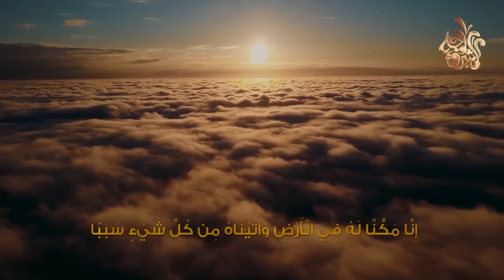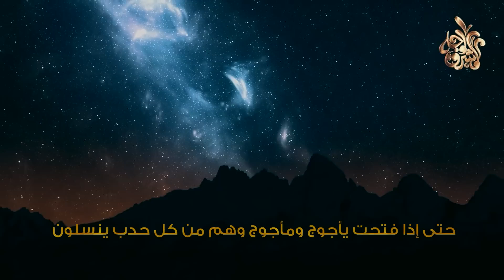علامات الساعة الكبرى ! يأجوج ومأجوج مالا تعرفه عن صفاتهم ومكان تواجدهم الان ؟ ماذا سيفعلون بالبشر ؟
قوم يخرجون في آخر الزمان وهم مرتبطين بعالمنا ، ولكننا لا نراهم ولا نعرف شيء عنهم يسمون بـ "يأجوج ومأجوج" أرضهم مجهولة لا نعرف عنها شئ سواء أنها ردمت ، خروجهم الي الاراض يعتمد على أمراً واحد وهو أنهاء عملية هدم السد عمره ألاف السنين ، كل البشر يخشون شرهم وبطشهم وخروجهم من علامات الساعة خاضوا حربين شهيرتين واختفوا ، والآن نحن بانتظار الحرب الأخيرة والأكثر دموية بعد خروجهم.
＃ هاشتاج
علامات الساعة الكبرى يأجوج ومأجوج مالا تعرفه عنهم صفاتهم ومكان تواجدهم
علامات الساعة الكبرى ! يأجوج ومأجوج مالا تعرفه عنهم صفاتهم ومكان تواجدهم ؟ ماذا سيفعلون بالبشر ؟
كيف ولد قوم يأجوج ومأجوج ؟ ومن هم والديهم ؟ وكيف يموت يأجوج ومأجوج ؟ إجابة صادمة
قوم يأجوج ومأجوج .. متى سيخرجون ؟ وماذا يفعلون بالبشر والارض ؟ ستنصدم من الاجابة
كيف يلد الشيطان أبنائه ؟ ومن هى زوجته ؟ وكم شيطان تلده ؟ ستندهش عندما تعلم ! اخبرنا عنه الرسول ﷺ !!
هل تعليم كيف يلد الشيطان أبنائه ؟؟ .. ومن هي زوجتة واسماء ابنائة - حقائق مدهشة عن ذرية الشيطان
هل تعلم كيف يتكاثر ابليس ومن هم اولاده؟ ستندهش عندما تعلم
كيف ولد المسيح الدجال ؟ ومن هم والديه ؟ ولماذا قتلهـ.ـم ؟ واين مكانه الان ؟ وماذا حدث لحظة ولادته !!
نحن في آخر الزمان بالأدلة القاطعة إستيقظوا .. فيديو بكى فيه بدر المشاري
كيف هزم ذو القرنين يأجوج ومأجوج وحبسهم ؟ ولماذا كانت نهايته صادمة ؟ الدكتور محمد العريفي
أين يقع السد الذي بناه ذو القرنين ؟
هل تعلم من هى زوجه ابليس الاولى وكيف كان يعاشرها وكم شيطان تلد بالمره .. ؟ اخبرنا عنه الرسول
هل تعلم من هي زوجة إبليس الاول ؟ وهل الشيطان يلد أم يبيض ؟ حقائق ستصيبك بالدهشة عن حياة ابليس !!
يأجوج ومأجوج مالا تعرفه عنهم وعن الأساطير حولهم هل تعلم؟
أين يقع السد الذي بناه ذو القرنين لم اكن اعلم من قبل؟
هل تعلم مالذي سيحدث للمسلمين بعد هلاك ياجوج وماجوج
كيف هزم ذو القرنين يأجوج ومأجوج وحبسهم ؟ ولماذا كانت نهايته صادمة ؟ حتماً ستبكى!
الرحالة الذي وصل إلى سد يأجوج ومأجوج | الشعب الغامض والرعب القادم ! المذكور في القرآن | قصة صادمة
أين يقع سد يأجوج و مأجوج على الخريطة ؟ || من العلم والإيمان مع د. مصطفى محمود
هذا الرحالة وصل الى سد يأجوج ومأجوج، اسمعوا أغرب رحلة في التاريخ! - برنامج القصة | مع حسن هاشم
الرحالة الذي وصل لسد يأجوج ومأجوج ولمسه بيده !!
البلاتفورم - يأجوج و مأجوج
هذا الرحالة وصل الى سد يأجوج ومأجوج، اسمعوا أغرب رحلة في التاريخ!
رحلة سلام الترجمان الى سد يأجوج ومأجوج وما بعد الارض | قصة صادمة
فتح سد يأجوج ومأجوج والناس غافلون!! فماذا سيفعلون بنا؟ وما الحشرة التي ستقتلهم بعد أن يدمروا الأرض؟!
اكتشاف موقع سد يأجوج ومأجوج الحقيقي وموقع الردم المذكور في القران
كيف حبس ذوالقرنين قوم يأجوج ومأجوج؟ قصة سد ذي القرنين وخروج يأجوج ومأجوج, فتنة الدجال
قصة ذو القرنين ويأجوج ومأجوج | قصة من اغرب قصص القرآن
من هو ذو القرنين واين كان قصة عظيمة جداً الشيخ محمد العريفي
!!! من هم يأجوج ومأجوج ؟ وما لا تعرفه عنهم... قصة خروجهم و نهاية العالم
لن تتخيل كيف يموت يأجوج ومأجوج ! نهاية طغيانهم في الارض
ظهور يأجوج ومأجوج في جزيرة العرب | نهاية العالم
قصص الإنسان في القرآن | الحلقة 12 | ذو القرنين - ج 3 | Human Stories from Qur'an
يأجوج ومأجوج القوم المحبوسون ورحلة الذهاب إلى سد ذي القرنين وعلاقتهم بشعوب الصين
احمد بن فضلان | الرحالة الذي دخل ارض ياجوج وماجوج والعمالقه - قصة ساحره لم تروى من قبل !وثائقي يأجوج ومأجوج والحروب الثلاث ، القصة الكاملة قبل الجدار العظيم وبعده للارض الثانية
هل تعلم أين يقع سد ذو القرنين الذي بناه على يأجوج ومأجوج؟
من هو ذوالقرنين؟ قورش أم الاسكندر المقدوني؟ ماذا يقول اليهود؟ وماذا يقول القرآن؟
تسلق سد يأجوج ومأجوج والكشف عن غموضه بالوثائق والأدلة ! وثائقي يُعرض لأول مرة
ذو القرنين اقوى ملوك الأرض الذي هزم يأجوج ومأجوج وسجنهم خلف السد
يأجوج ومأجوج، الشعب الغامض والرعب القادم! - حسن هاشم | برنامج غموض
رحالة مسلم وصل لسد يأجوج ومأجوج الحقيقي !! فماذا رأي عند باب السد؟.. صدمة كبري !!
خروج يأجوج ومأجوج ؟